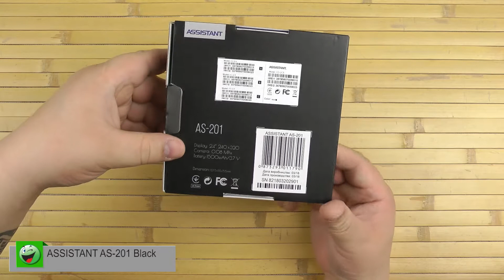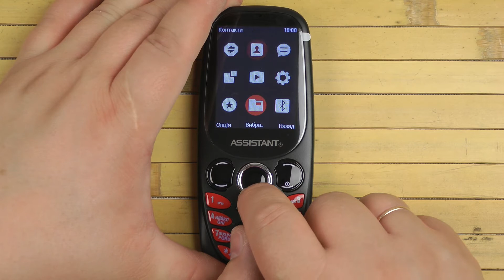Распаковка ASSISTANT AS-201 Black